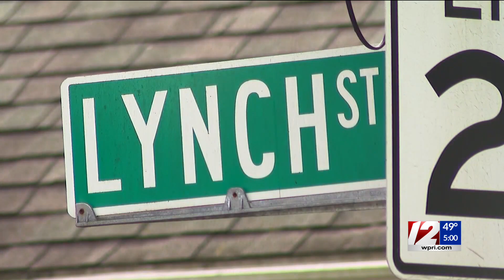Man accused of stabbing grandparents to undergo evaluation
Collin Raso, 28, was arraigned on two counts of felony assault and two counts of assault on a person 60 years of age or older, causing serious bodily injury.